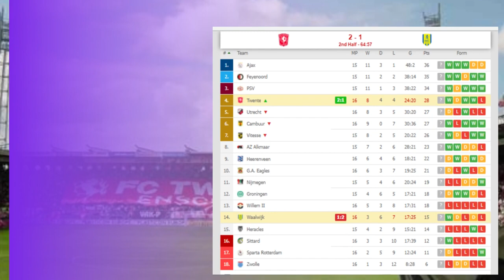Twente vs Waalwijk 2-1 Jens Odgaard Goal & Extended Highlights